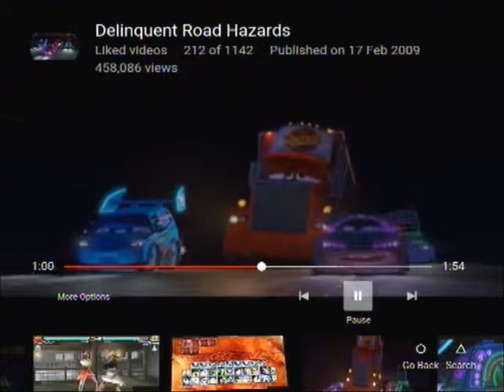Lightning McQueen wins the trophy